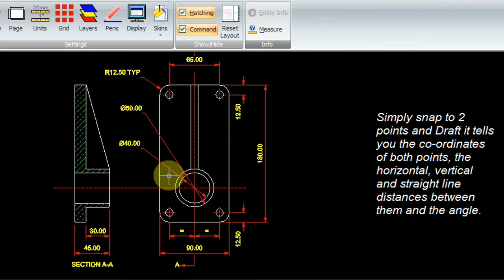Draft it - Micro Lessons - Measure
Download Draft it and try the full PRO version for 15 days